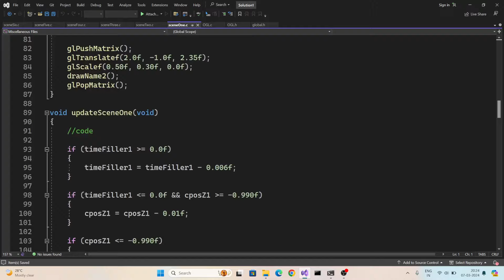05 - "Bhadray Rajate" by Damini Jawale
Title : Bhadray Rajate by Damini Jawale
Created By: Damini Jawale
Group Name : Voxel Group
Group Leader : Sneha Sawant
Description :
या डेमोच्या माध्यमातून मी छत्रपती शिवाजी महाराजांच्या आयुष्याचा काही भाग दाखवायचा प्रयत्न केला आहे. शिवरायांनी स्वधर्माच्या आणि स्वराष्ट्राच्या रक्षणासाठी शक्तीची आराधना केली आणि महाराष्ट्राची निद्रीस्त अस्मिता जागी केली आणि त्यायोगे यवनी सत्तेविरुद्ध अवघा मुलुख उभा केला.
शक्तीने पावती सुखे।
शक्ती नसता विटंबना।
या उक्तीला समांतर जाणारं व्यर्थ हे सारेच टाहो हे संदीप खरे यांनी रचलेला आणि सलिल कुलकर्णी यांनी संगीतबद्ध केलेल हे गीत मी बॅकग्राउंड स्कोर म्हणून वापरलं आहे.
Technical details :
 Technologies used :
 Rendering Technology : OpenGL (Fixed Function Pipeline)
 Windowing : Win32SDK
 Operating System : Windows 11
 Programming Language : C
 Reference :
 RTR assignments
 MSDN
 Softwares used :
 Audacity
 Paint3D
Non Technical Details :
 Album : सांग सख्या रे (Saang  Sakhya Re)
 Year : 2012
 Lyrics : Sandip Khare
 Music Composer : Salil Kulkarni